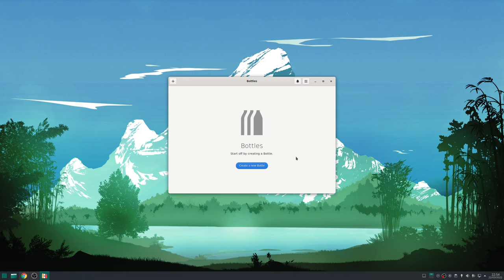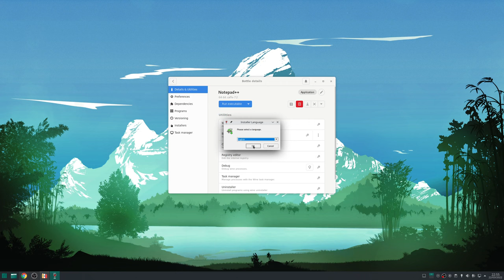"How To Easily Install and Run Windows Applications on Linux - Complete Guide"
In this video, I cover how to install and run applications originally developed for Windows on Linux using Bottles.

Bottles is a GUI front end for Wine, a compatibility layer capable of running Windows applications on several operating systems, such as Linux, macOS, & BSD.

Wine itself, works by translating Windows API calls into calls on-the-fly, eliminating the performance and memory penalties of other methods such as virtual machines or emulators.

In other words, it emulates the environment that an application needs to be run in instead of virtualising the entire operating system.

Normally using Wine requires use of the command line, but projects such as Proton or Lutris are completely GUI based and are two of the best tools for playing Windows developed games on Linux today.

So where does Bottles fit in, well technically you can use it to play games on Linux, but I would not recommend it as Proton and Lutris do a far superior job.

Instead, I would recommend using Bottles to install and launch standalone windows developed software that does not have a native client.

1. Installation.

To install Bottles, I would recommend using the Flatpak method, as this appears to be main release channel for the software and contains the most up to date version.

Plus, since Flatpak is distribution agnostic, all you need to do is follow the instructions on setting up Flatpak for your Linux distribution, and then install Bottles from Flathub.

Once installed, launch the application.

2. Usage.

The first time you run Bottles, it will download some dependencies, so let it do that and you will be eventually greeted by the default interface.

To create a new Bottle or Wine instance, click on the Create a new Bottle button.

Name your Wine bottle, and choose one of the following options, Gaming, Application or Custom.

In this example, I will be installing Notepad++ so I will be choosing the Application option.

From here, click the Create button and Bottles will start the create the Wine prefix, and once this is finished, you will see the Bottle created screen, so click the Close button.

Next, click on the entry, in my case, Notepad++, and click the Run executable option which will bring up a window where you can select the installation package, and start the installation process.

After installation has finished, click on the back arrow at the top left, which will bring you back to the overview page.

Once again, click on application entry, and there should now be a listing under the Programs section, so click on the play button to launch the application.

You are now running a Windows developed application on Linux using Bottles.